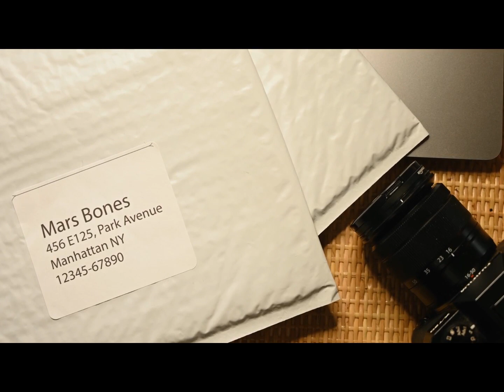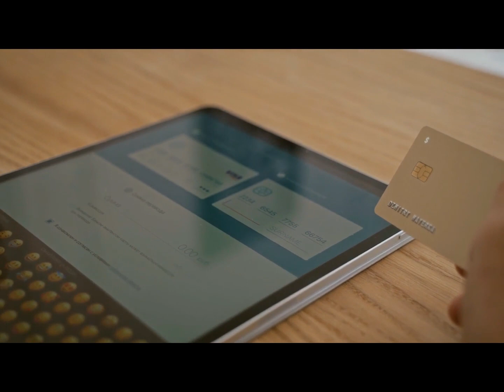ई कॉमर्स B2B : बिजनेस टू बिजनेस ऑनलाइन शॉपिंग का परिचय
ई-कॉमर्स, या इलेक्ट्रॉनिक कॉमर्स, कंप्यूटर और अन्य इलेक्ट्रॉनिक तकनीकों का उपयोग करके सामान या सेवाओं की खरीद और बिक्री है। 1990 के दशक में ऑनलाइन खरीदारी के उदय के साथ, ई-कॉमर्स खुदरा विक्रेताओं और उपभोक्ताओं के साथ समान रूप से लोकप्रिय हो गया क्योंकि इसने दुकानों में खरीदारी की तुलना में अधिक सुविधाजनक खरीदारी की अनुमति दी। ई-कॉमर्स यहीं नहीं रुका - यह समय के साथ कंपनियों के बीच व्यापार-से-व्यवसाय (बी2बी) लेनदेन और व्यक्तियों के बीच उपभोक्ता-से-उपभोक्ता (सी2सी) लेनदेन को शामिल करने के लिए विकसित हुआ है।